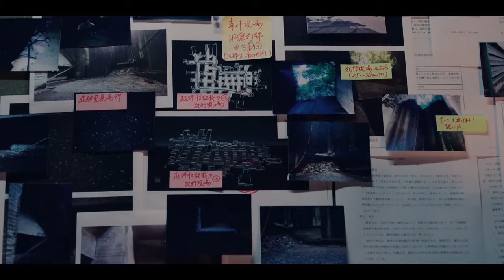The Innocent Game (2023) 法廷遊戯 - Movie Trailer - Far East Films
Starring: Ren Nagase (永瀬廉), Hana Sugisaki (杉咲花), Takumi Kitamura (北村匠海), Akira Emoto (柄本明), and Katsuhisa Namase (生瀬勝久).
Director: Yoshihiro Fukagawa (深川栄洋).